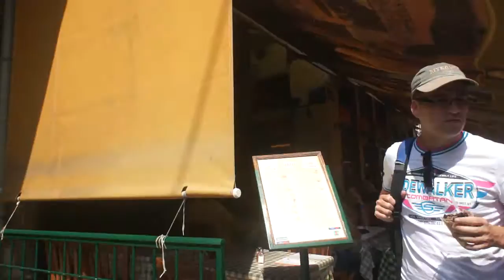Athens walk 3rd route 2nd deviation Mitropoleos street, Οδός Μητροπόλεως Kebab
Mitropoleos street, Οδός Μητροπόλεως

Monastiraki square is a very lively place at all times. panorama You'll see street artists, beggars, and many many cheerful young Athenians. It has a metro station that connects two  metro lines. Inevitably  many commuters pass from it .

From Monastiraki to Thissio is nearly impossible not to be approached by a beggar, most times not a native greek. For any reason don't open conversation and ignore them. Some of them can be embarrassingly obtrusive if you give them a chance. I may seem hard but a few of them are specialized on tourists and make a living from that.

You will see the pedestrianized part of Mitropoleos street. There is the Mecca of souvlaki and kebab lovers. Big portions ,really good prices and many restaurants to select. Despite being a highly touristic area the majority of customers are Greeks. The serving of waiters is indeed faster than Fast Foods. If your trip to Athens is on a tight budget avoid fast foods and eat here. You will pay nearly the same and you will eat like a human. If you are on Diet keep a way because the smell off roasted meat will force you to sit down.  Please do not overdo it. A heavy stomach spoils the enjoy of walking.